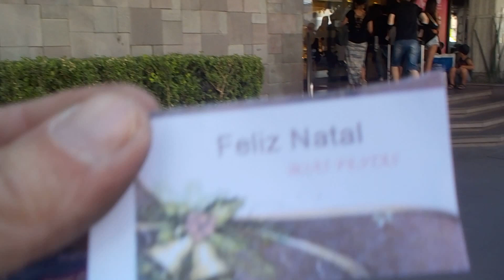estátua viva em Nóia (NH)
Veja mais...

 BOAS VIAGENS!